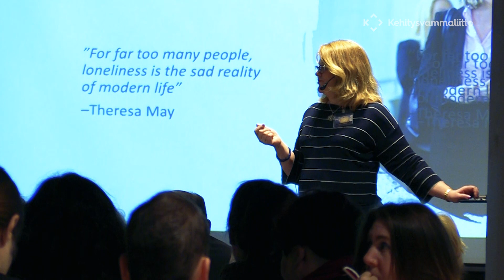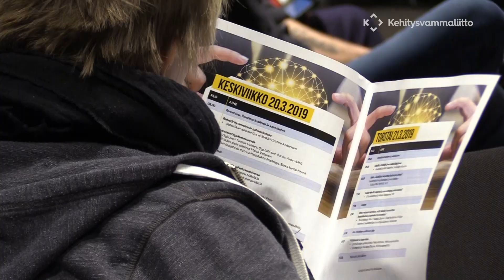Kehitysvammaliiton opintopäivät 2019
Videokooste Kehitysvammaliiton opintopäiviltä 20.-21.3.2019. Tapahtuman teemana oli tekoäly ja robotit.